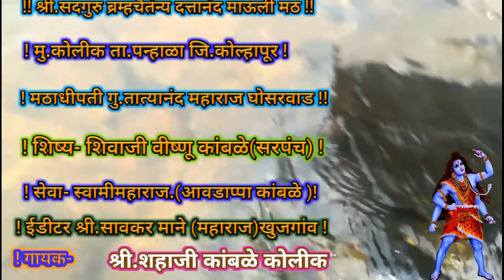Ektaribhajan 485 गायक - शहाजी आवडांप्पा कांबळे कोलीक, आनुसयामाते भाव चांगला तुझ्या आंगणात देवउतरला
Ektaribhajan 485  गायक - शहाजी आवडांप्पा कांबळे कोलीक,  आनुसयामाते भाव चांगला तुझ्या आंगणात देव उतारीला,

Namskar🙏 नमस्कार/ जयहरि माऊली / रामकृष्णहरि,

सावकर माने एकतारी भजन
# जगात भारी एकतारी